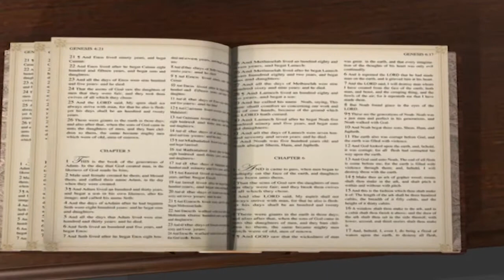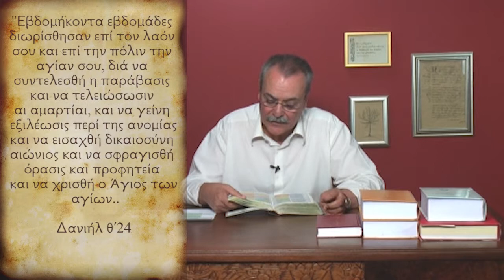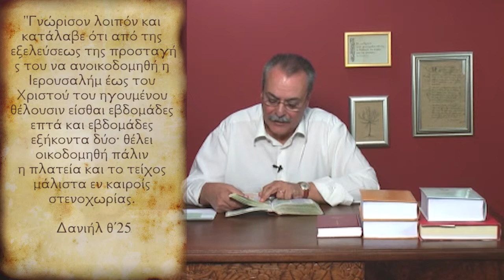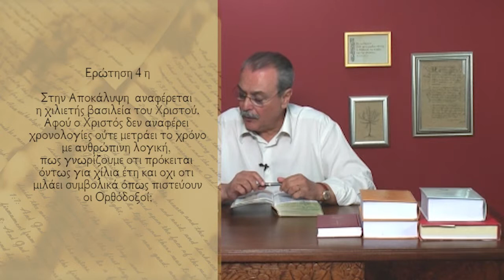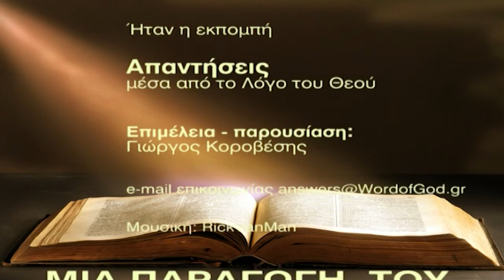Που στηρίζονται στη Αγία Γραφή τα περί Αρπαγής της Εκκλησίας; (Απαντήσεις Νο148β)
Απαντήσεις μέσα από τον Λόγο του Θεού:
1. Που στηρίζονται στη Αγία Γραφή τα περί Αρπαγής της Εκκλησίας;
2. Πως γνωρίζουμε ότη η χιλιετής βασιλεία, είναι χίλια έτη πραγματικά και όχι συμβολικά;
Ημερομηνία - 17/07/2012